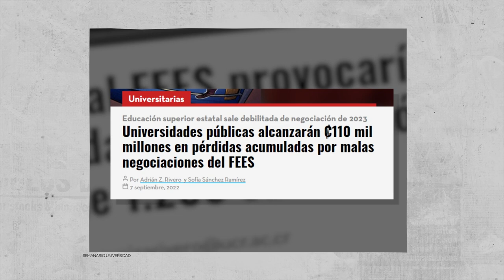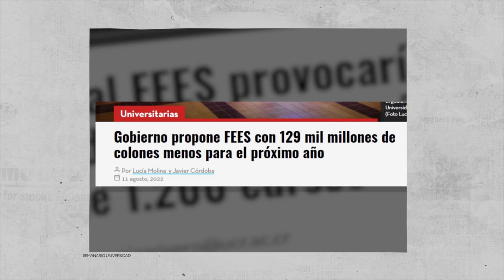En 3 minutos: Estado de la Educación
¿Cuál es el estado de la Educación Superior en nuestro país?